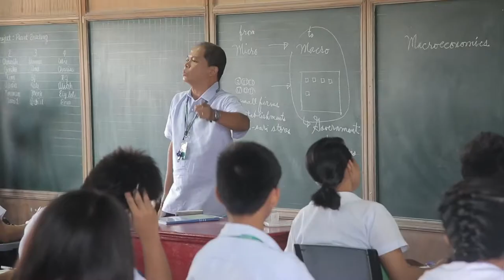Philippines: Cauayan City Isabela | Season 8 Ep 10 Trailer | Asian Air Safari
Isabela: Lessons Learned from Cauayan City

Capt. Joy is warmly welcomed in the small town of Cauayan, Isabela.